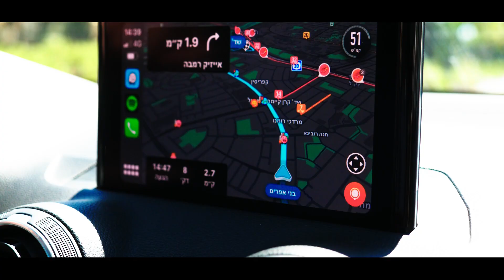מתחתי את דה כהן ועמית פורטל!! (פגשתי את רונאלד במשחק!!)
עורך וכותב תוכן ראשי - בן זיני

רוצים לזכות בכובע של ׳זה לא בן זיני זה רונאלד׳?
כל מה שצריך לעשות זה 3 שלבים פשוטים!
1. להיכנס לשידור בכורה של הקליפ והשיר החדש ׳מונשרי׳
2. לתת שם לייק ותגובה מפרגנת
3. להפעיל את הכפתור - הגדר כתזכורת

אלופיםםם! מקווה שנהנתם!
כל שני וחמישי בשעה 14:00 - ולוג חדש בערוץ שלי!
אל תשכחו להרשם לערוץ ולהפעיל את הפעמון
ואנחנו נתראה בוולוג הבא, שזה עוד דקה ורבע כן?

לשיתופי פעולה וקמפיינים מסחריים: LIVE
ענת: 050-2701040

בוקינג: BOOKING 360
להזמנת מופעי עירייה ושוק מוסדי -
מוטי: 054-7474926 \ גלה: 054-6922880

להזמנת הופעות פרטיות:
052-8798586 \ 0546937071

מפיק ראשי: רון טרויאן.